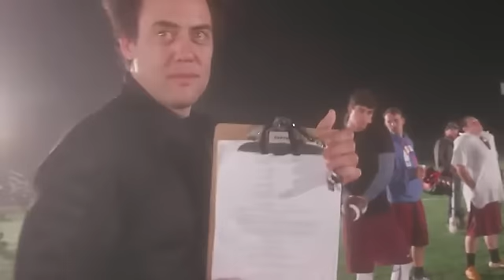Teen Wolf 6x11 lacrosse & wolf behind the scenes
This clip comes from the 6x11 Teen Wolf After After Show